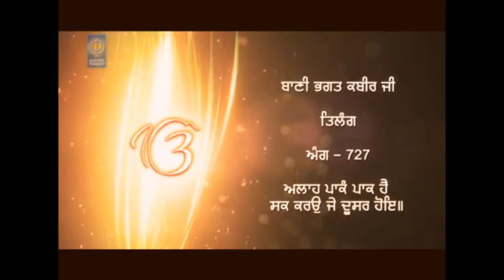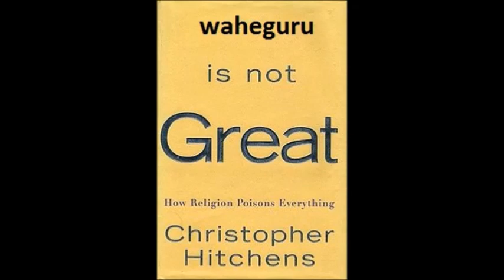Sikh prayers praise ALLAH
This is an education video where I show my audience how ALLAH is mentioned in Sikh religious prayers so we can have an educational and historical discussion on this topic and the influence of ISLAM on Sikhism.